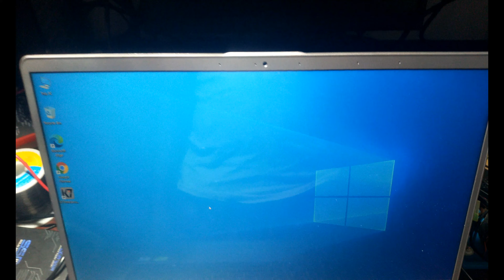Acer Swift no power -milk damage - laptop repaired in telugu by laptop repair hanamkonda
Hello  Guys My name is RAJKUMAR NETHA
Welcome to Laptop Repair Hanamkonda YouTube Channel

Top Useful Videos!

Topics Covered : 💻🖥️🔋
✔ Software problems
 ✔ Overheating problems
✔ Battery problems
 ✔ Cracked or broken screen
✔ Mouse and keyboard problems
✔ Cracked or broken screen problems
✔ Blue screen problems
✔ laptop repair topics
✔ Hardware problems
 ✔ Professional repair
✔ Desktop problems and solutions
✔  Common Computer Problems and Solutions
✔  Common Laptop Problems and Solutions
✔ useful laptop & Desktop accessories
✔ laptop new model

మీకు మా వీడియోలు నచ్చితే లైక్ చేయండి, వీడియోలను షేర్ చేయండి మరియు మా యూట్యూబ్ ఛానెల్ని సబ్స్క్రైబ్ చేయండి. ధన్యవాదాలు 🙏

Thank you so much for visiting Laptop Repair Hanamkonda YouTube channel. We are here for your to make Laptop Repair and Useful Videos! .

Laptop Repair Hanamkonda
DOORSTEP SERVICES
All Laptop Brands Service
Low cost laptop repair
MacBook Laptop Service
Burning Laptop Service
Water Damage Service / Cleaning
Laptop General Service / Cleaning
Laptop Power Button Repair / Replacement
Os Installation & Virus Cleaning
Laptop Shuts down Automatically, Restarts, Over Heating
Laptop Panel repair or Panel Replacement
Laptop Power DC Port Repair
Laptop Hard Disk / M.2 SSD, Nvme SSD Upgrade/Replacement
Laptop Not charging,Charger Repair / Replacement
Laptop Battery Replacement
Laptop Keyboard Replacement
Laptop windows recovery and restore
Laptop Nosiy And Internal Sound,Fan Replacement
Laptop hinges repair / replacement
Laptop Motherboard Replacement
Laptop Memory Upgrade 4GB, 8GB,16GB,32GB Ram
Laptop Display Not Coming,Blank Screen / Display Cable change
Laptop Speakers Replacement
Laptop Touchpad Replacement
Laptop Usb Ports Replacement
Laptop Audio Jack Replacement
Data Recovery Service
Laptop Graphics Conversion
Desktop  Service &  All In One PC Service
     We are Experts in chip level

Hanamkonda,Warangal,Kazipet,
Bhupalpally, Narsampet, Ghanpur,
Huzurabad, Husnabad, Mulugu